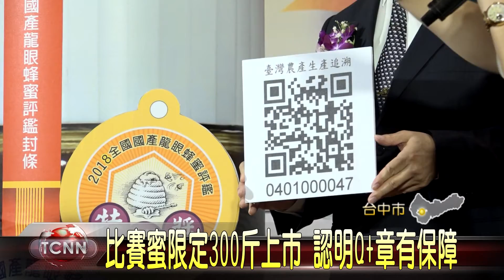大台中新聞 台中全國國產蜂蜜評鑑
今年在氣候的加持下，蜂蜜產量增加有1100噸，產值超過25億以上。希望讓台灣的蜂蜜品質有持續成長，農委會推動全國蜂蜜品質評鑑，經過兩階段評選後，近兩百名峰農拿下特等及頭等獎，並推出限定300公斤比賽蜜上市，這天來到台中進行宣傳及成果發表會，呼籲消費者認明一章一Q選購有保障。。「以上新聞由top NEWS APP收看」